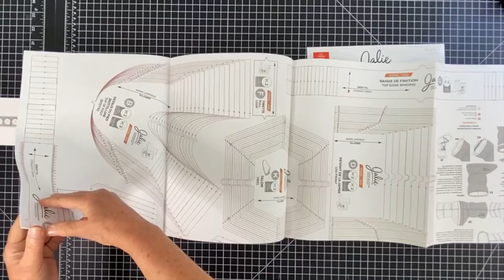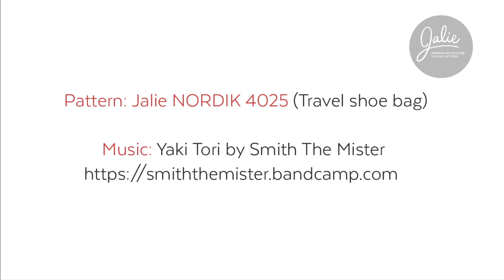How to sew a travel bag (Jalie Patterns Nordik 4025)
This sewing tutorial is a video version of the written pattern instructions. We walk you through each step of the construction of the travel bag. The bag is roomy enough for booties or to carry slippers for the whole family.

Sewing pattern used:
NORDIK (4025) by Jalie - Travel bag (view C)

00:00 - Introduction
00:19 - Pattern pieces
00:31 - Prepping the pieces
01:24 - Zipper
06:33 - Finish the bag
07:01 - Where to find our patterns

For more information and to download free printable instructions for this project

Fabric suggested: Woven like canvas, quilting cotton or nylon.